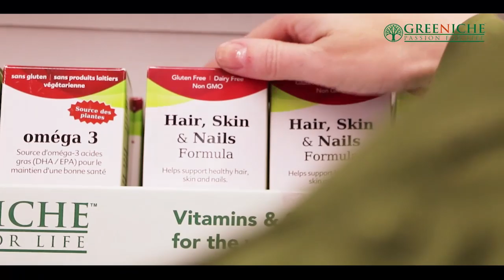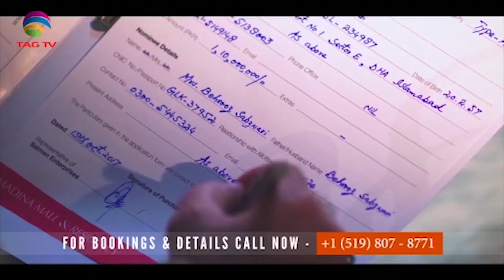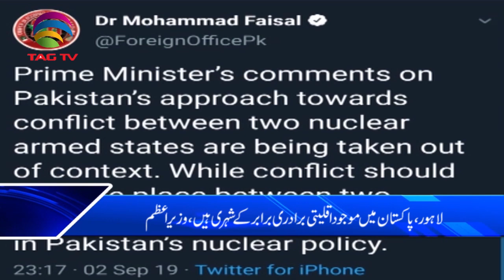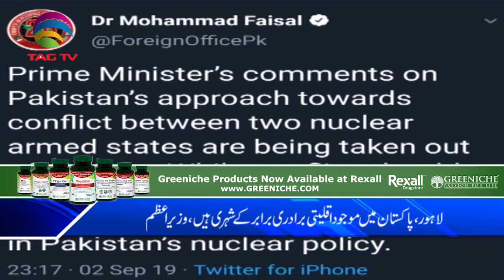TAG TV Pakistan Bureau News Bulletin with Kokab Farooqui - 03 September, 2019